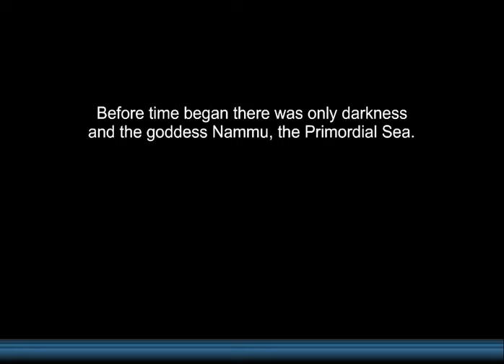the sumerian creation myth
The Big Myth is an animated learning app and website presenting a collection of 25 creation myths from around the world. The stories are told with rich, authentic graphics, audio, sound and music. It is designed for classroom or home use. It was designed for ages 6-12.